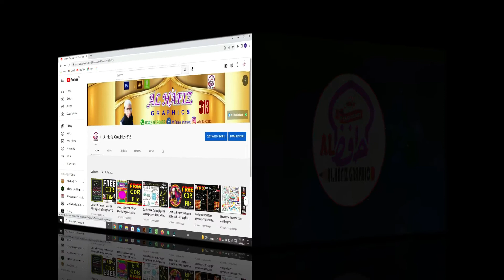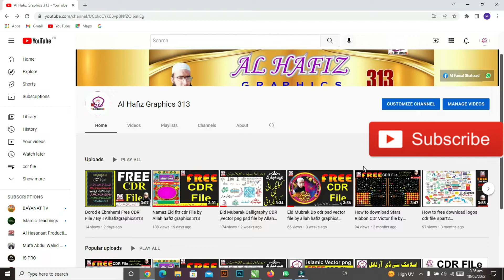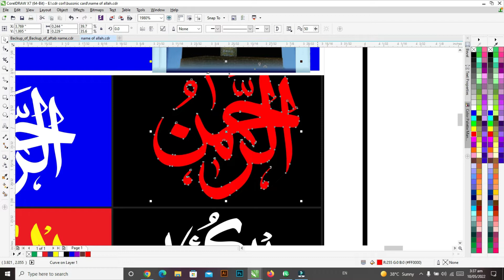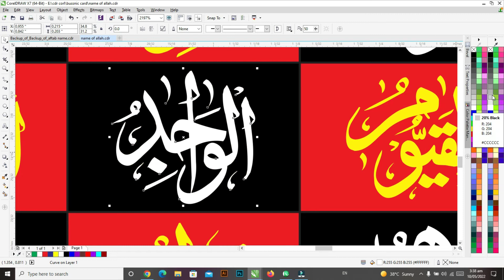Name of Allah cdr vector png fail / By alhafizgraphics313